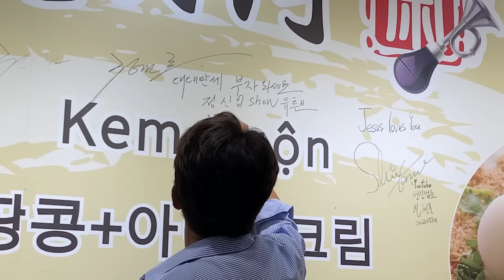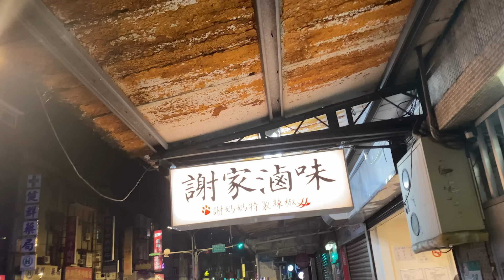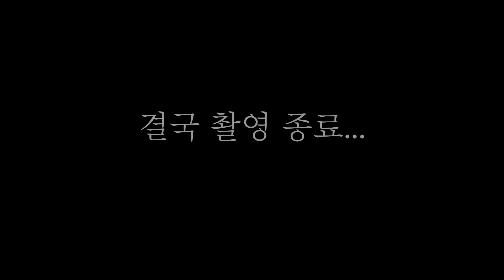[정신업쇼13화] 대만편 TAIPEI_2(提供中文字幕方便觀看!)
*이영상은 에어부산, 몽키트래블 지원을 받아 제작된 영상입니다.

안녕하세요 쭈니들 ~~ 이번 한주 무탈 하게 보내셨나요 ~~?
의도치 않게 휠체어 투혼 영상이 잠깐 나왔는데  …
쭈니들을 위해 휠체어 타서라도 촬영을 해야한다는 정영감님 의 열정 .. 다음 편도 많이 많이 기대해주세요 ~~~!
쭈니들 사랑해요 !!! ♥

출연: 정준호 신현준
촬영:유주영 조현지 김호연
지원:몽키트래블,에어부산